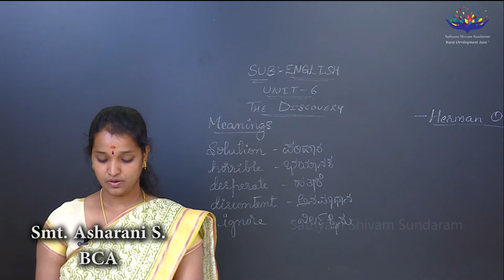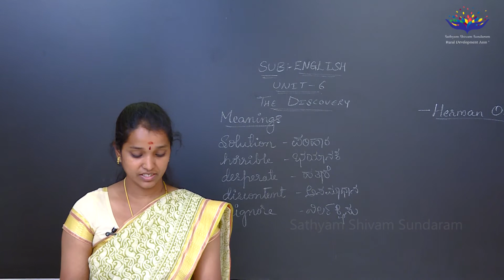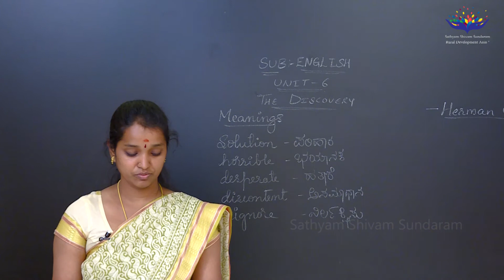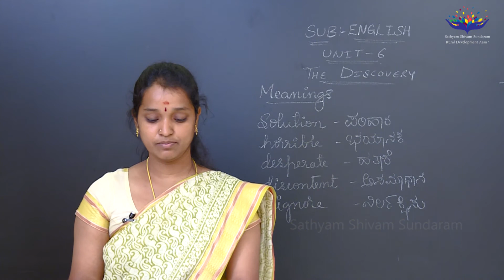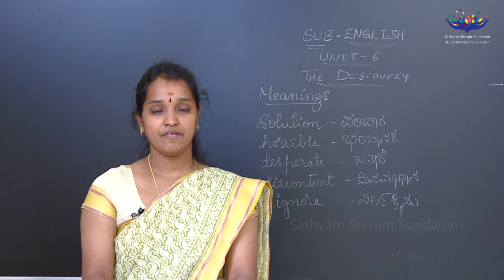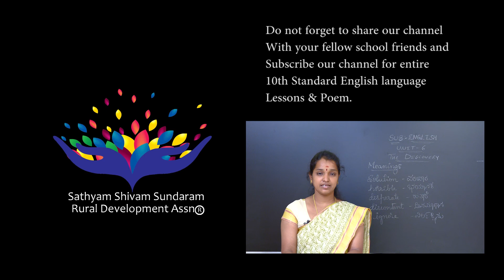10 Std Eng I Chapter The Discovery Written by Ould I Part 01 support us phonepe 9620278301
Sathyam Shivam Sundaram Rural Development Association handpicked Ms. Asharani to teach 10th standard English lessons. In this episode Ms. Asharani teaches chapter The Discovery written by Herman Ould.

Dear Students if you have any questions, pls feel free to write in the comments box, our teacher will answers herein.